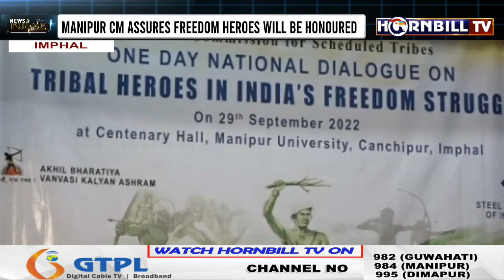IMPHAL:NATIONAL DIALOGUE ON TRIBAL HEROES IN INDIA’S FREEDOM STRUGGLE